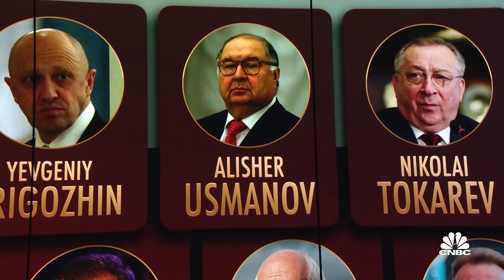U.S. imposes new sanctions to tighten squeeze on Russian oligarchs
CNBC's Robert Frank joins Shep Smith to report on the penalties faced by Russian oligarchs as Vladimir Putin continues his invasion of Ukraine.